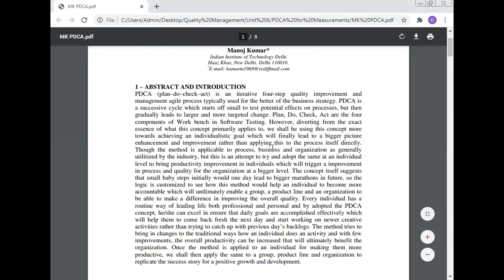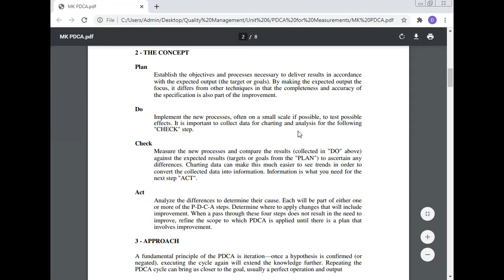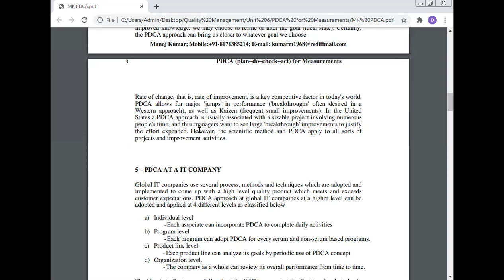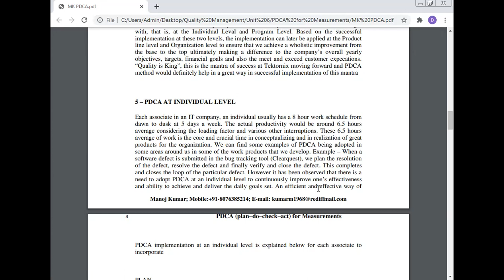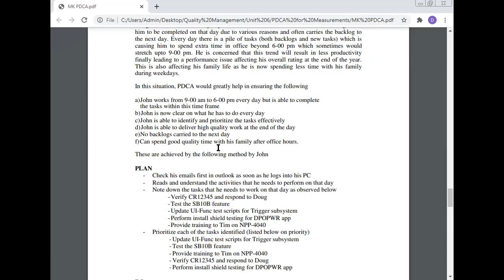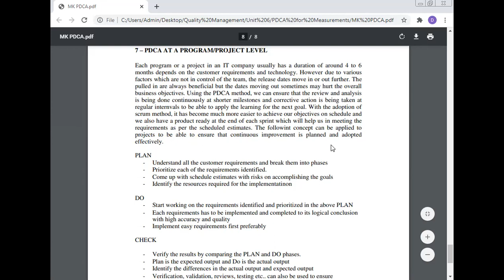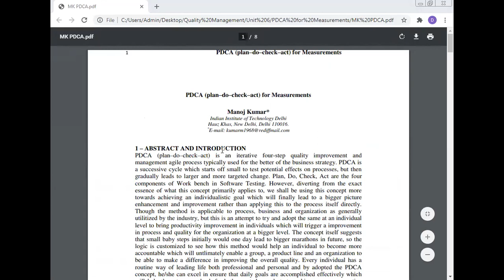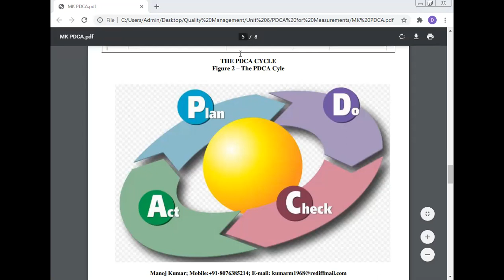PDCA for Quality, Total Quality Management, Dr Manoj Kumar, S P Jain College Management Singapore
Best Research Paper Awards: 10
International Journals: 68
Journals of India: 14
International Conferences: 24
National Conferences: 16
Chapters of Book: 20
Case Study: 33

International Conferences: 24
National Conferences: 16
Books: 9
Case Studies: 38

Editorial Board
1. Editor-in Chief: International Journal of Science, Technology & Management
1. Journal of Experimental & Theoretical Artificial Intelligence
2. International Journal of Mathematical Programming
3. International Journal of Outsourcing
4. International Journal of Asian Business and Information Management
5. International Journal of Fuzzy System Applications
6. International Journal of Applied Industrial Engineering
7. International Journal of Applied Behavioral Economics
8. International Journal of Productivity Management and Assessment Technologies
9. International Journal of Managing Value and Supply Chain
10. Frontiers of Marketing Research
11. Frontiers of Accounting and Finance
12. European Journal of Economic and Business
13. International Journal of Physical Distribution and Logistics Management
14. International Journal of Production Economics
15. International Journal of Integrated Supply Management
16. Advances in Industrial Engineering and Management
17. Served as a Reviewer for the International Conference on Industrial Engineering and Operations Management (IEOM), Hyatt Regency, United Arab Emirates, March 03-05, 2015.
18.   International Journal of Human Resource Management.
19. Environmental Quality: An International Journal

Address 1:
House Number: 87A, RZI -Block,
West Sagarpur,
New Delhi - 110046,
India.